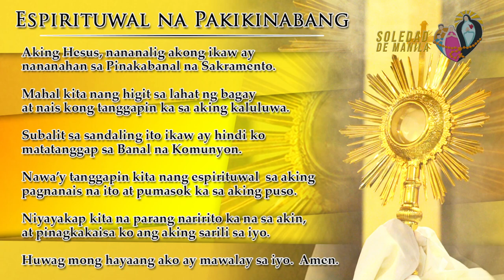Miyerkules ng Ika-2 Linggo sa Karaniwang Panahon 2023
18 Enero 2023, Miyerkules  | 6 PM
Miyerkules ng Ika-2 Linggo sa Karaniwang Panahon
Mass Presider: Rev. Fr. Benjamin T. Solamillo Sss